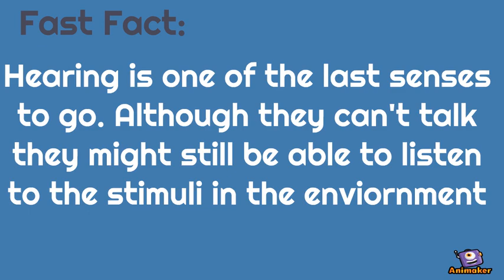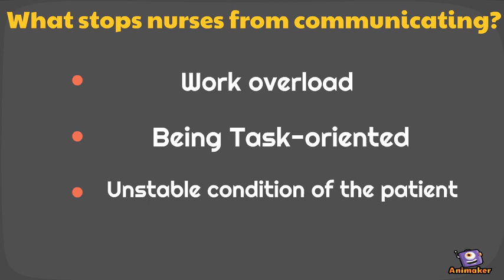Communicating with non-verbal clients (Nursing)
Animated Video created using Animaker Helpful tips!